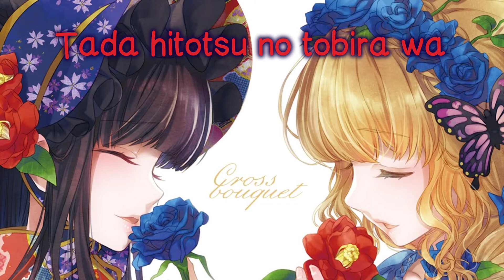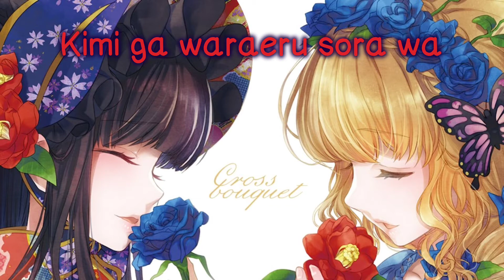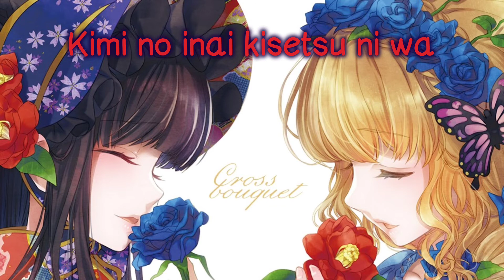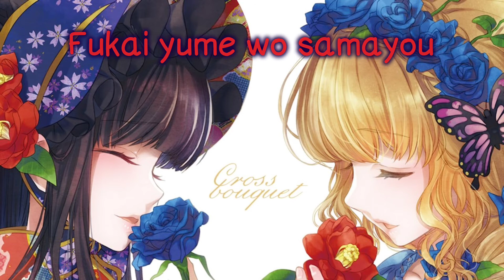NyuLyrics 🦄 Album Cross Bouquet ( Absolute Castaway - Mitsuki Naka )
NyuLyrics 🦄

Album Song : Cross Bouquet - Absolute Castaway ( Singer : Mitsuki Naka )

I don't know the exactly name of the song since I could find only the real Japanese name ( Sorry (*・～・*) )